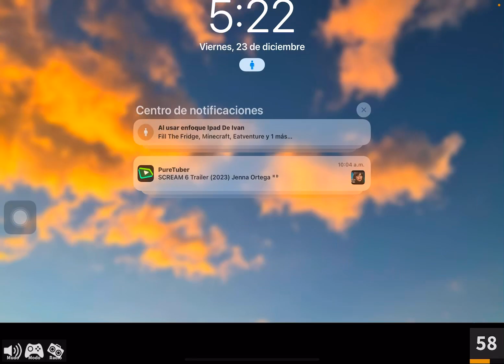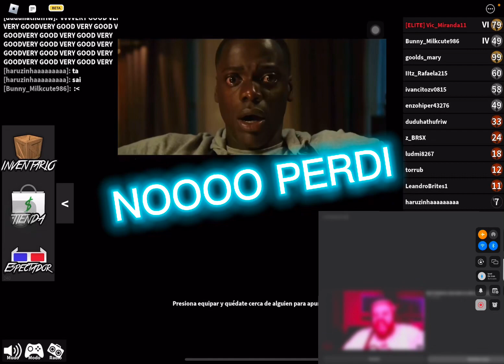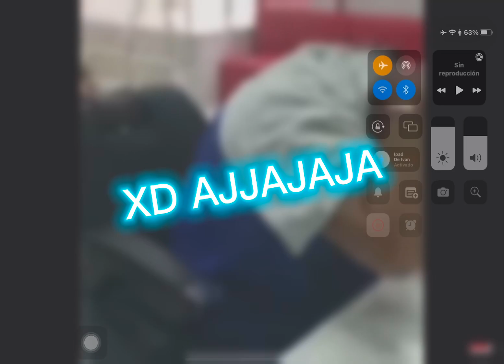BACON VS EMOS-SLENDERS😎🥓Murder Mystery🔪Jugando Siendo Bacon Vs Todos Los Jugadores!😈🥶MEME BACON